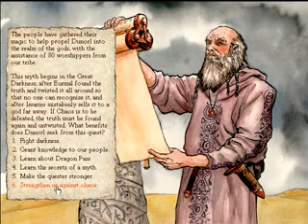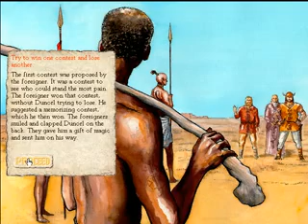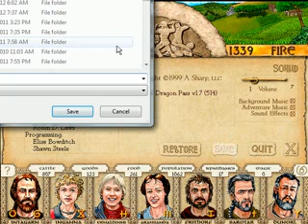Let's Play King of Dragon Pass Again 13 - Llankor Mhy Finds the Map of Dragon Pass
Game published 1999 by A-Sharp; recorded with CamStudio 2.0; converted to FLV with Any Video Converter 3.3.4.
Our clan has finally learned the legend necessary for the "Llankor Mhy Finds the Truth" heroquest.  Since we've already learned all the other heroquest legends, we choose to quest for knowledge of Dragon Pass - and success reveals large swaths of the overland map which would have taken oodles of exploration missions to uncover otherwise.  Meanwhile, we need to start improving relations with other clans (especially our tribemates), so one of our own people can eventually become tribal king.